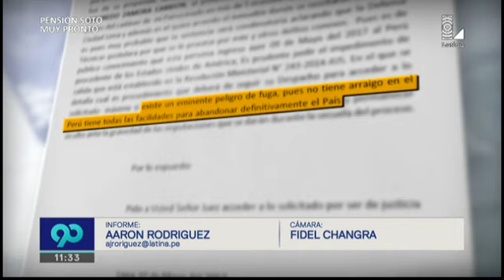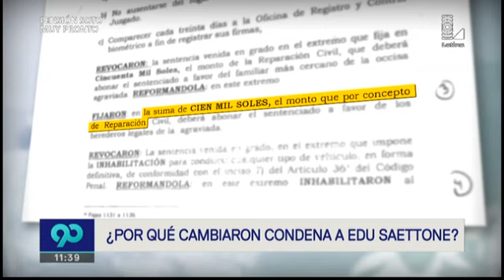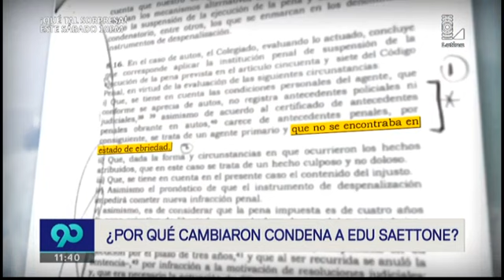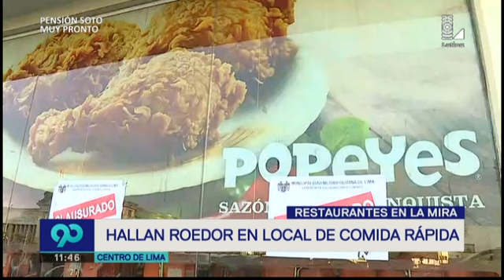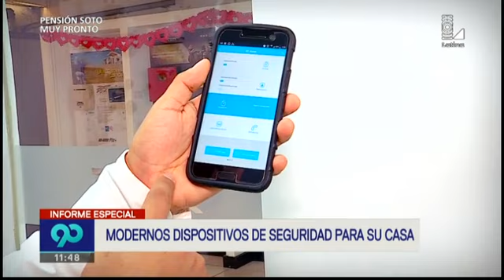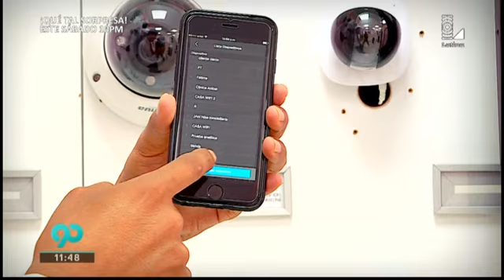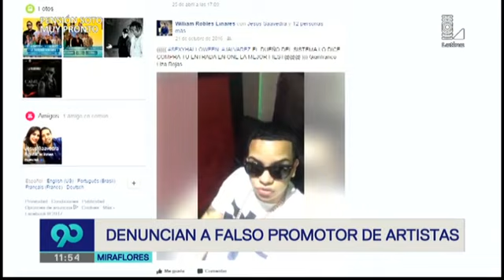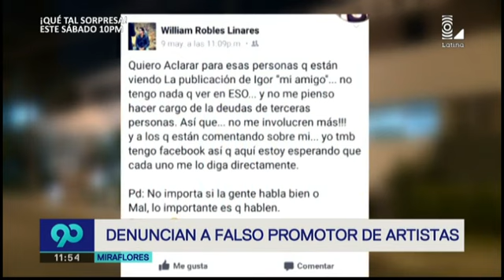90 Noche - 11 de mayo del 2017 Programa Completo